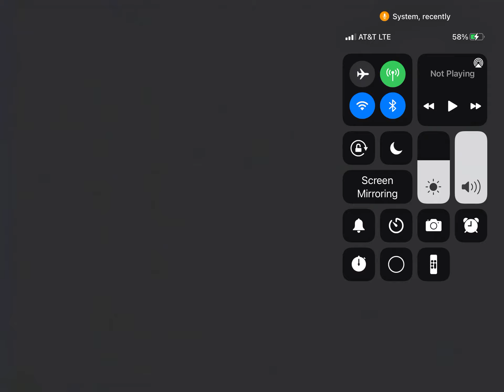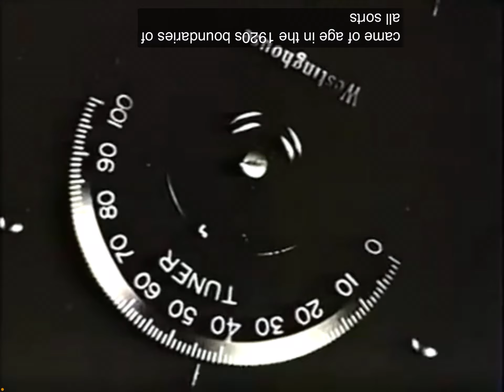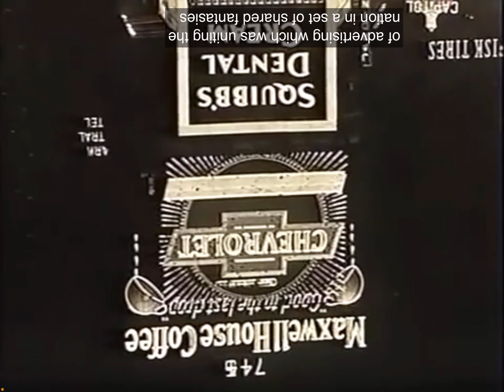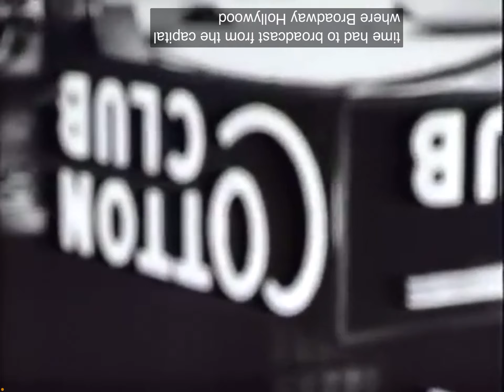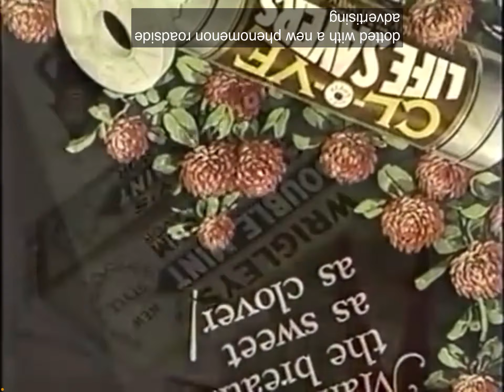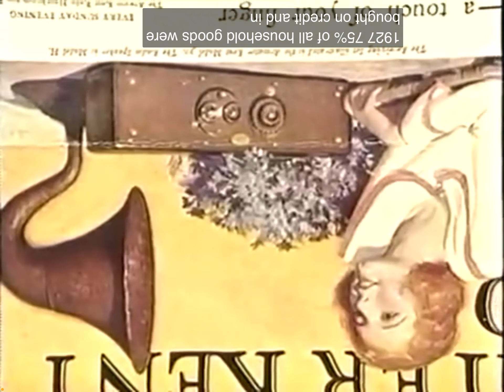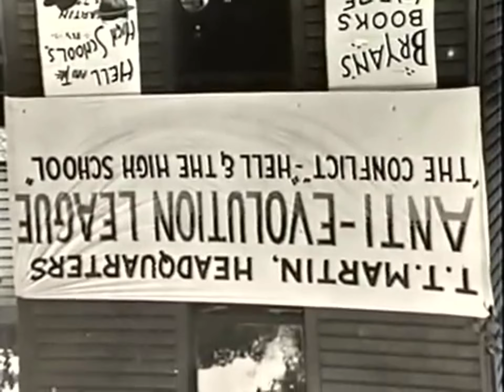Boom or Bust: Part 1